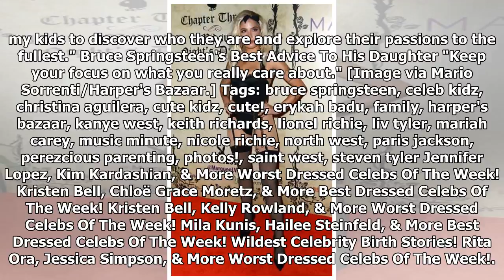Kanye West Has Never Looked More Like A Daddy Than In ADORABLE Harper's Bazaar Photo! Look!